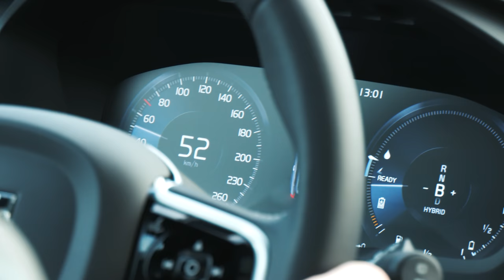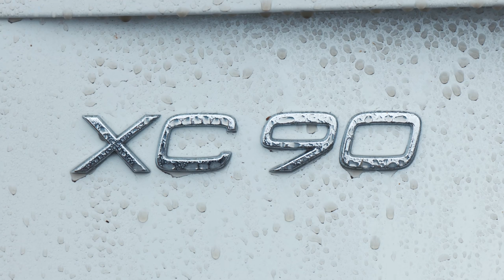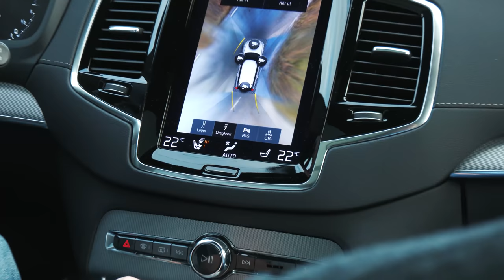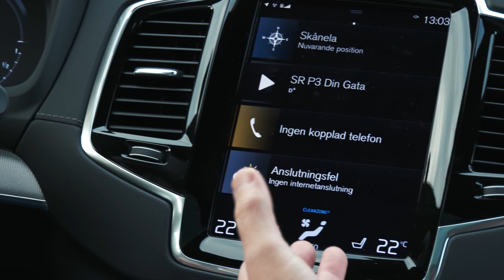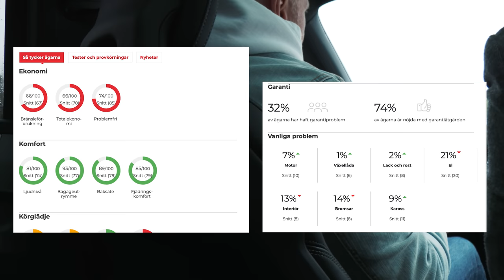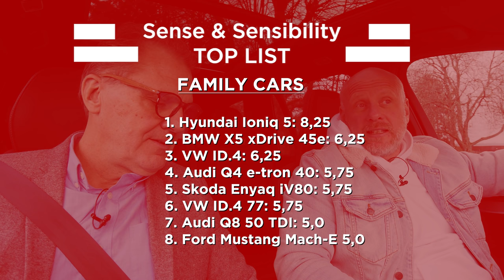Förnuft & Känsla: Volvo XC90 Recharge T8 AWD | "Succébilen!"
Volvo XC90 Recharge T8 AWD (in English below)
Price: 819 000:–
390 hp
400 Nm
Top speed 180 (235) km/h
0–100 km/h 5,8 s
2,5–3,4  l/100 km (WLTP)
51 km electric range (WLTP)
11,4 kWh battery
2 468 kg

XC90 var starten på Volvos nya framgångsrika designspråk och är en stor succé både när det gäller försäljning och inkomster för Volvo. Den finaste versionen heter T8 AWD och har en laddhybriddrivlina som ger 390 hk.

Sjusitsmöjligheten är ovanlig bland dyrare laddhybrider, men är den fortfarande konkurrenskraftig? Nästa år kommer det en helt ny XC90, både som laddhybrid och elbil.

Filmen spelades in hösten 2020 efter att bilen fått sig en lättare facelift. Den stora fråga är om den får mest poäng för förnuft eller känsla!

Få vårt nyhetsbrev - gratis!

Bli premiummedlem!

XC90 was the start of Volvo's new successful design language and is a great success both in terms of sales and income for Volvo. The finest version is called T8 AWD and has a plug-in hybrid drivetrain that provides 390 hp.

The seven-seater option is unusual among more expensive plug-in hybrids, but is it still competitive? Next year there will be a brand new XC90, both as a plug in hybrid and electric car.

The film was shot in the fall of 2020 after the car received a lighter facelift. The big question is whether it scores the most points for sense or sensibility!

Translation: Emil P.W.S Holmgren